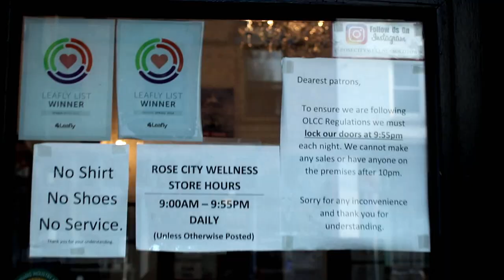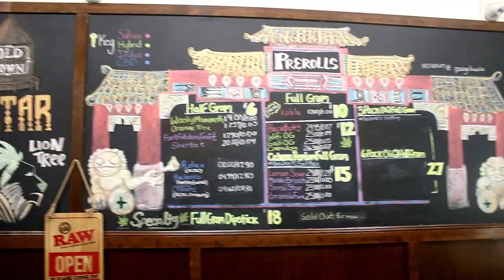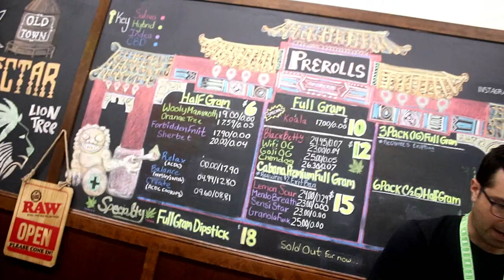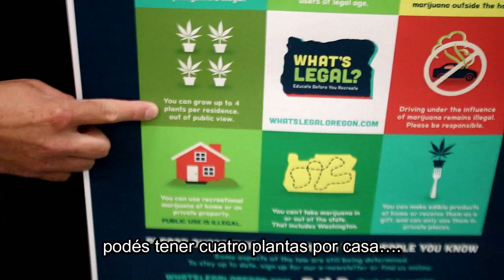Comprando Marihuana Legalmente en Oregon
La marihuana es legal para fines medicinales y recreacionales en todo el Estado de Oregon, en Estados Unidos.
Voy a mostrarte como se comercializa y te invito a que dejes tu opinión sobre el tema